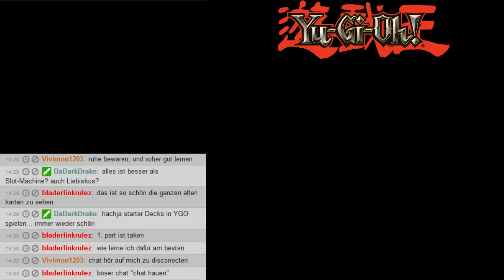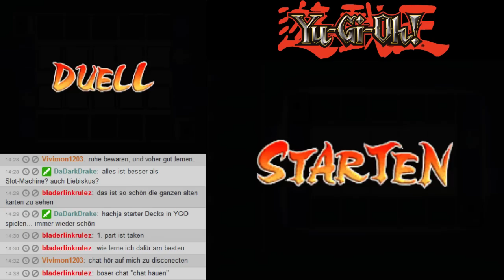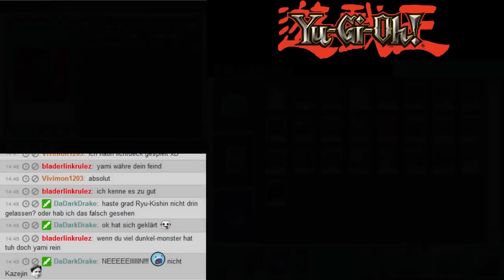Let's Stream Yu-Gi-Oh! Nightmare Troubadour #02 [Deutsch] - Vom 07.06.2015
Wir spielen das meist gewählte Yu-Gi-Oh! Spiel:
Nightmare Troubadour!